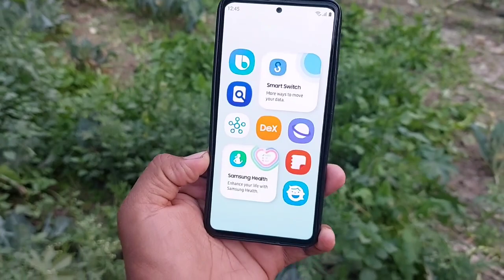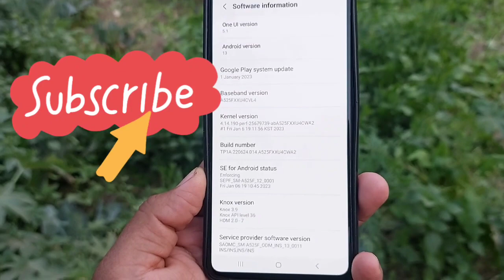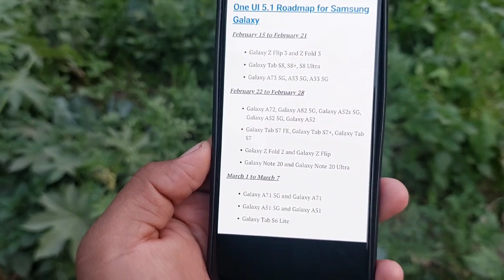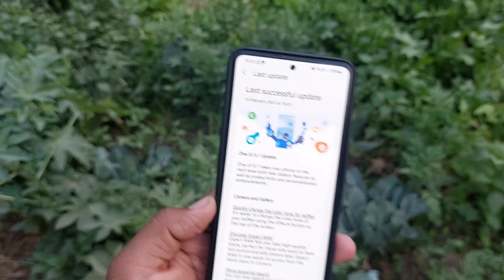Samsung OneUI 5.1 : Update Schedule Release Date | A52 A52s A53 A71 A51 A33 M52 F62 S21FE A72 A32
samsung 5.1 update
one ui 5.1 features
one ui 5.1 new features
samsung update
samsung,oneui 5.1
samsung one ui 5
one ui 5.1 eligible devices
samsung one ui,one ui 5.1 android 13